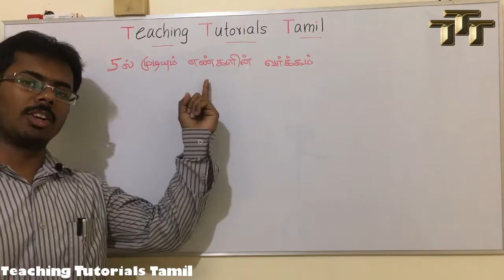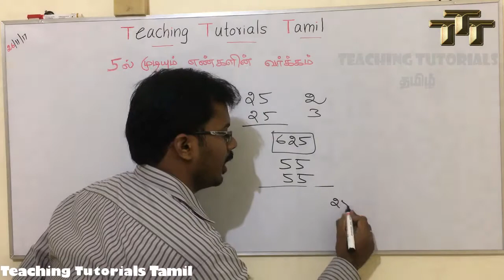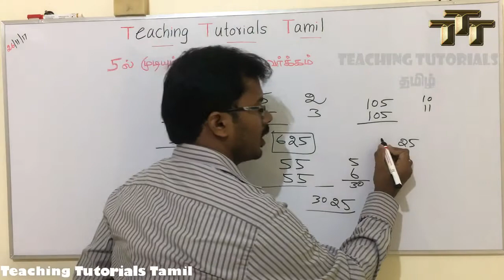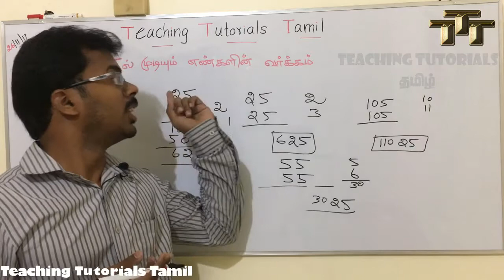ஐந்தில் முடியும் எண்களின் வர்க்கம் - எளிய முறை | Easy way of finding squares of numbers ends with 5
ஐந்தில் முடியக் கூடிய (15, 25, 35, ...) எண்களின் வர்க்கத்தினை பார்த்தவுடன் கூற இந்தக் காணொளியைக் காணுங்கள். மிக மிக எளிய வழி.